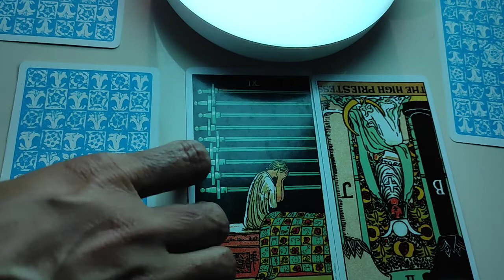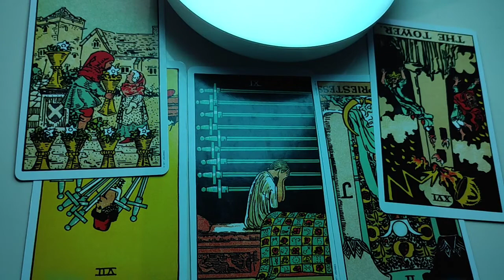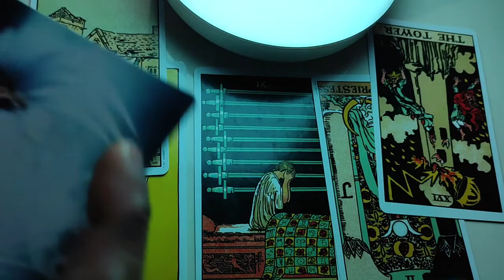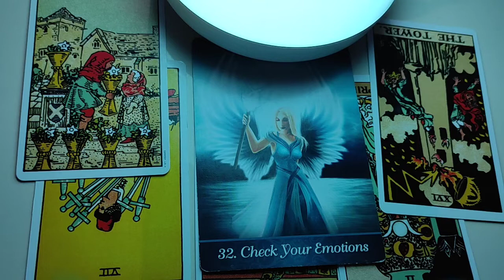Gemini ♊️Next 24 hours ❤️Sleepless…Situation out of control…❤️Tarot Reading